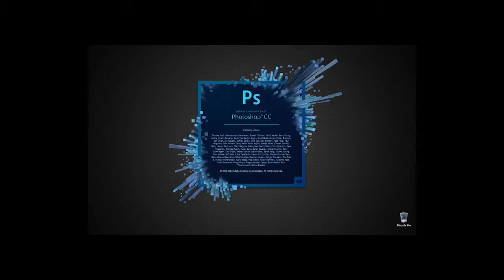Batman art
Matte painting